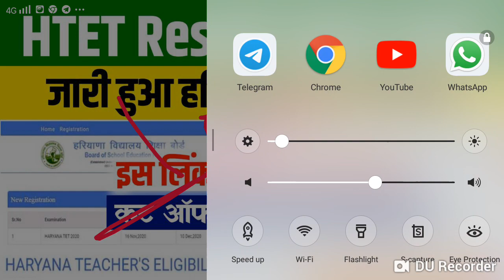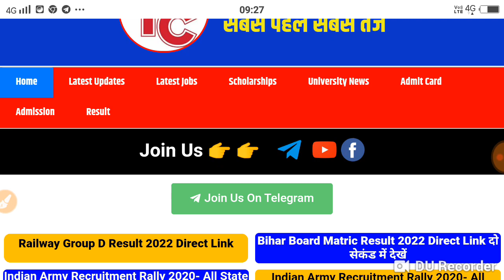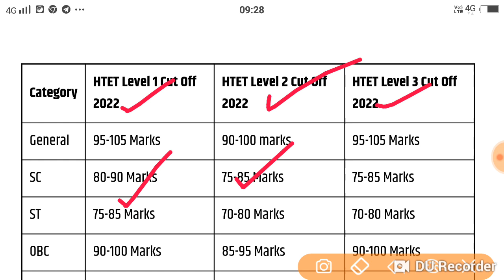HTET Result 2022 Download – (रिजल्ट जारी) Haryana TET Level 1, 2 & 3 Merit List, Cut off Marks